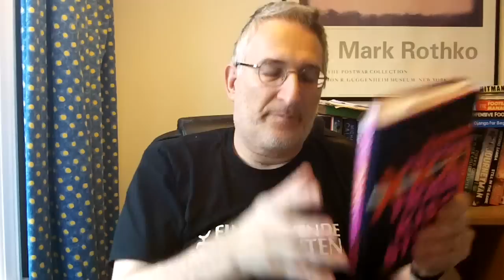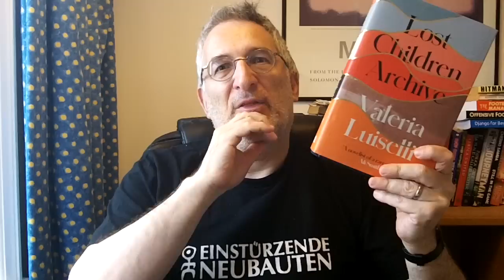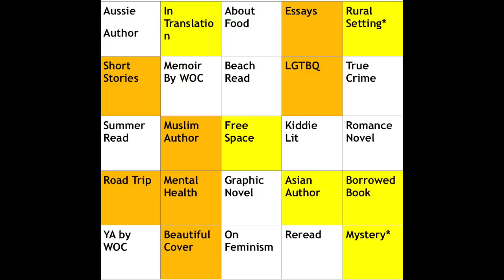Jeanette Winterson, Valeria Luiselli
Week two of Reading Women month has provided me with my best reading week of the year so far, thanks to Jeanette Winterson's "Fran Kiss Stein" and Valeria Luiselli's "The Lost Children Archive" an almost perfect novel.

Other novels mentioned
Emma Donoghue "Room"
Don Delillo "Zero K"